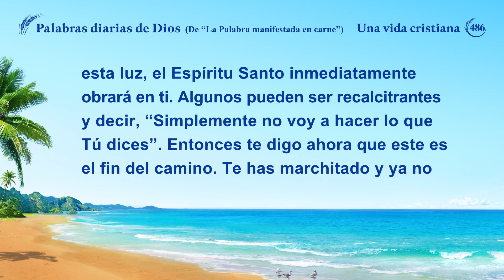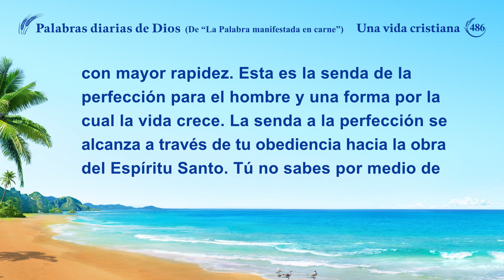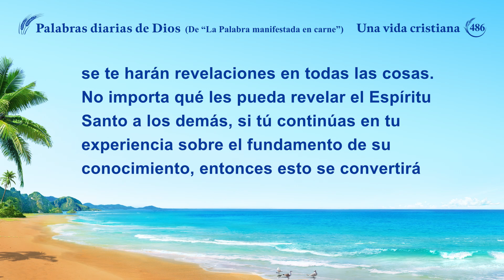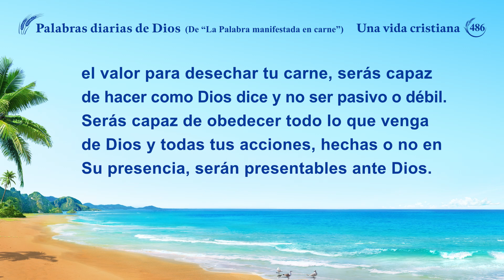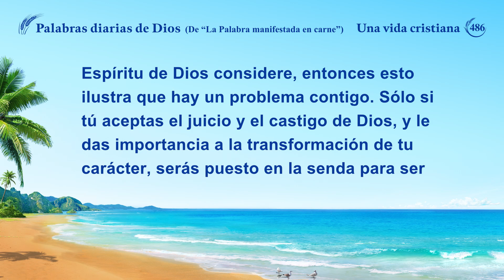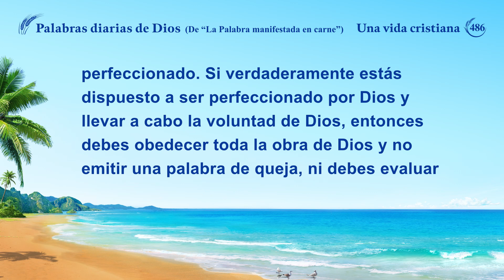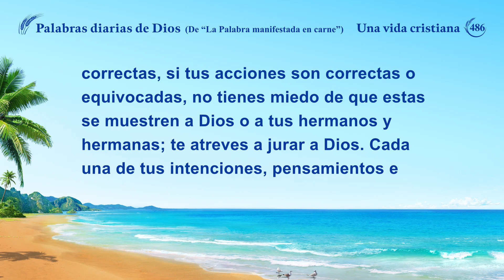Palabras diarias de Dios: La entrada en la vida | Fragmento 486